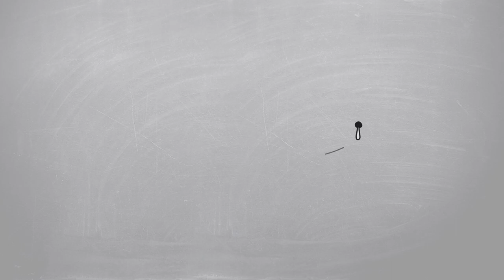Puffs n Rolls, Cake Commercial. A film by Hemant Bele (Pallet Advt)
WE SERVE GOOD FOOD EVEN BETTER.